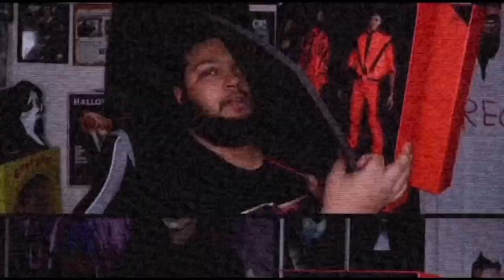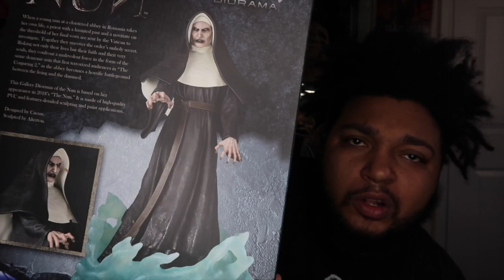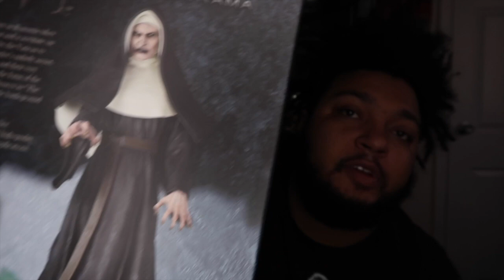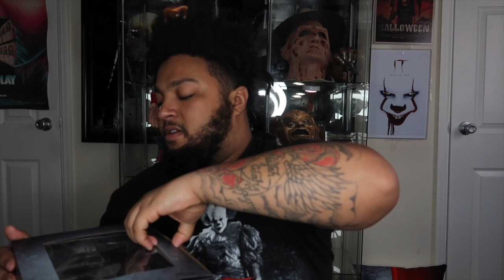Unboxing & Review Of The Nun (Valak) Statue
Hello my name is Brandon and welcome to My ILIKE SCARY CHANNEL IN TODAY'S VIDEO WE ARE DOING My Unboxing & review of the Nun (Valak) Statue

So at this point it’s not just where to get started, but how do you stop? There’s so much that you could keep on collecting forever, even if the market suddenly dried up. You could make a full-time hobby out of simply collecting all types horror souvenirs from every movie THIS IS WHO I AM ILIKE SCARY.🎃🔪